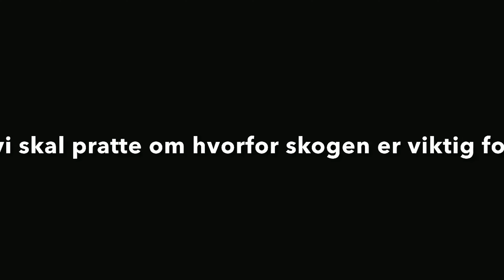Innsendte filmer Kong(l)e for en dag 2022